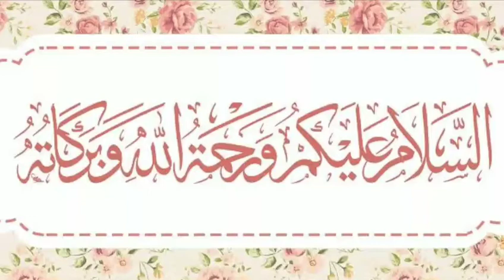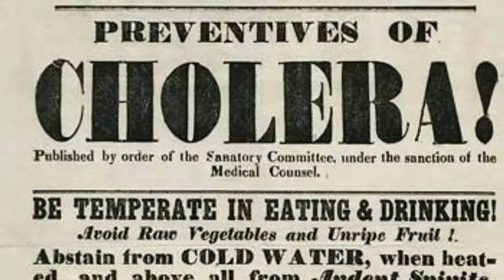In History of Islam How many Times Hajj is been Cancelled | آج تک حج کتنی بار کینسل ہوا